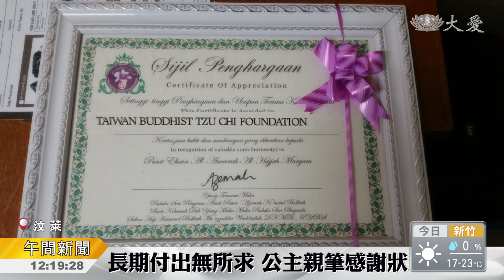汶萊志工深耕社區 公主親筆感謝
這個國家，台灣民眾比較陌生，東南亞最古老的王國之一，汶萊。在這裡，也有慈濟志工的足跡，人數不多，不到十人，但仍深耕當地，長期關懷養老院和教養院，在歲末年終時，特地前往益善中心，送上文具用品，汶萊公主致上感恩狀，肯定志工多年來付出。

益善中心，是專門收容智能有障礙的孩子，四年前，慈濟志工定期來關懷，看到陌生人會閃躲的院童，現在不再害羞，行動遲緩的ARIP，畫出最美的三朵花，要送給大家，還有患有自閉症的依花，在老師的鼓勵下，寫出了心中的感恩。

歲末年終，志工特地送來他們最喜歡的文具用品，院方，也致上感恩狀，這是由汶萊公主，親自簽名，在當地十分難得，這也是汶萊慈濟人，第一次收到的感謝狀。

除了關心小朋友，對老人家的呵護，也從不間斷，每個月定期拜訪詩里亞安老院，提供可口的素食，也帶來團康，更不忘慰問臥病在床的老人家，尤其年節將到，送上福慧紅包，貼心地祝福，常讓長者身心都歡喜。汶萊慈濟人，人不多，但堅持走入社區，累積點滴愛心，用善發光，溫暖每個角落。

真善美志工 汶萊報導